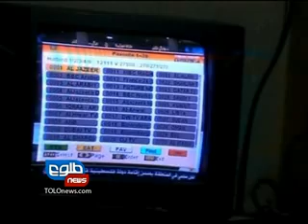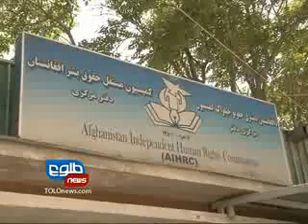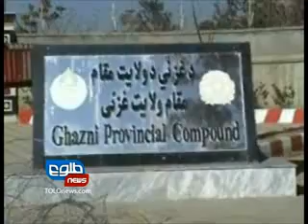LEMAR NEWS 24 Dcember 2011